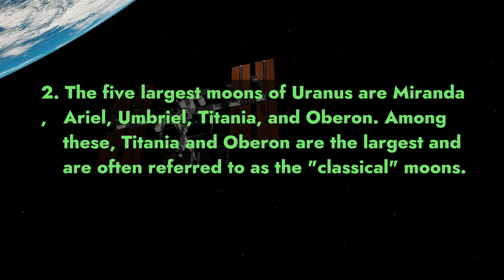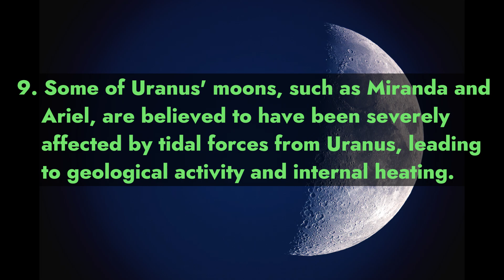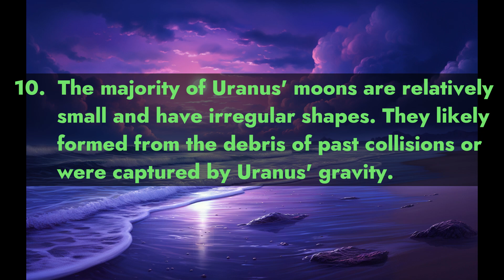Discovering the Cosmos: 10 Fascinating Facts about Uranus Moons